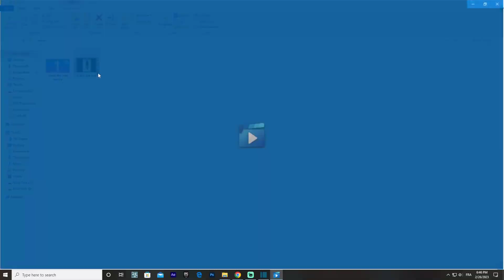CHECK THE MAP Emote Showcase | Fortnite Emote Royale Winner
Round of applause for the selected winner for our Emote Royale 2022 Contest, RandallOmryan! 🎊
The Check the Map Emote will be making an appearance very soon 👀
Fortnite Emote Royale 2022 Winner : Check The Map Emote.